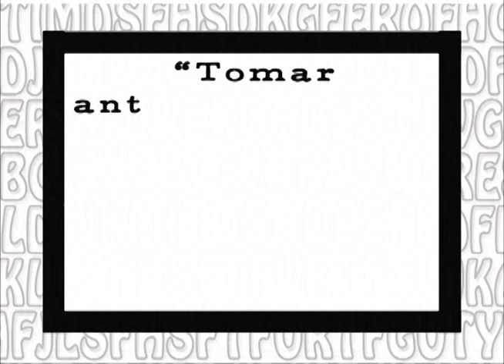Mito ou verdade - Tomar anticoncepcional engorda?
Saiba a verdade! Tomar anticoncepcional não engorda, além disso, não existe nenhum remédio que faça a pessoa engordar ou emagrecer. A única coisa que faz isso é a comida!